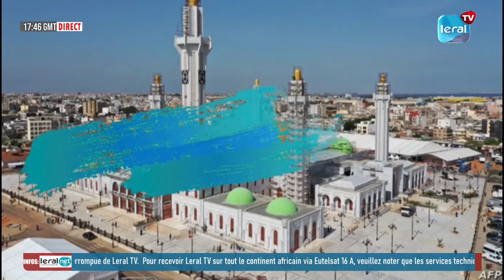POTTITAL: MAMADOU SALL DE GEUM SA BOPP FAIT DES REVELATIONS CHOCS SUR LES ELECTIONS DE 2024